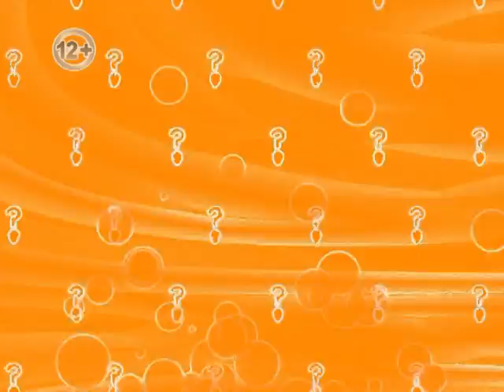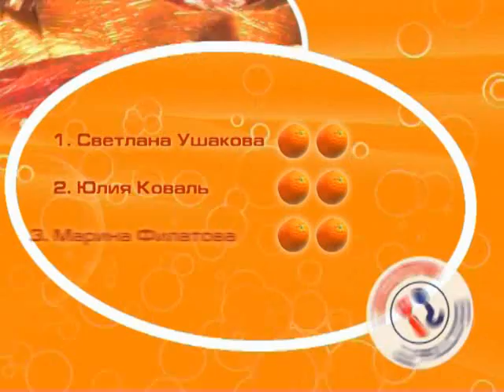Есть? Идея! 25.08.13